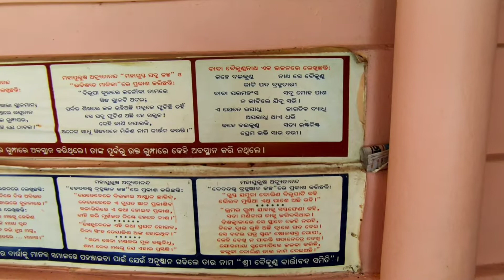ମାଳିକା ବର୍ଣ୍ଣିତ ଯଳୌକା ପାହାଡ ର ମଣିନାଗ ଗୁମ୍ଫା 😳|| Mysterious of Maninaga Gumpha Temple 🙏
Dream to success in YouTube platform..
Vlog, Motivation
Plz Guys support me and please youtube support me...
Inspired By - @GoUttamOfficial

Mein ye sab use karta hnu..
Mic- Boya M1
Mobile- Redmi Note 10 pro.
Jay Jagannath🙏